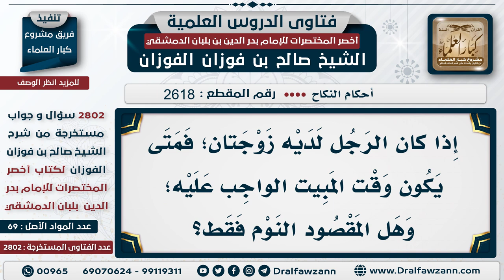2618 2802 ما المقصود بالعدل في المبيت بين الزوجات؟ الشيخ صالح الفوزان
ما المقصود بالعدل في المبيت بين الزوجات؟ الشيخ صالح الفوزان
السيرة الذاتية :
للاشتراك في قناة الشيخ صالح الفوزان
لمشاهدة حلقات فتاوى على الهواء كاملة

للاستفسار والإقتراحات والدعم
رئيس الفريق
لمشروع كبار العلماء